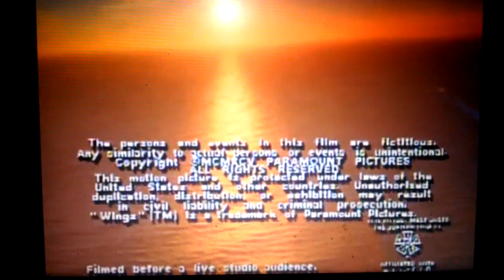Grub Street Productions/CBS Television Distribution (1995/2008)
From Wings: The Complete 6th Season on DVD, CTD plasters the 1995 Paramount Network Television logo